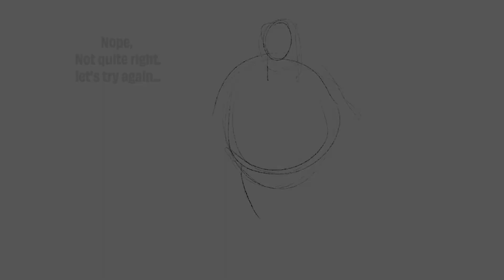Mascot and brand illustration process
The development of the retro-style hand-drawn mascot illustration for the JJ's Mowing brand, from rough sketches figuring out how the mascot will look, through to refinement and adding colour.

00:04 Mascot sketches
00:30 Mascot refinement
00:55 Brand illustration development
01:10 Icon refinements